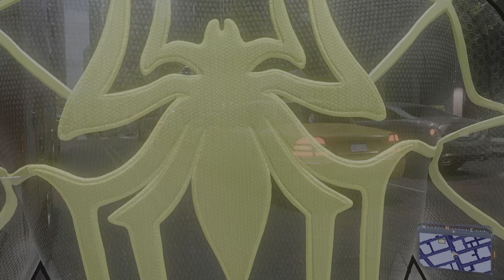I literally just spawned in